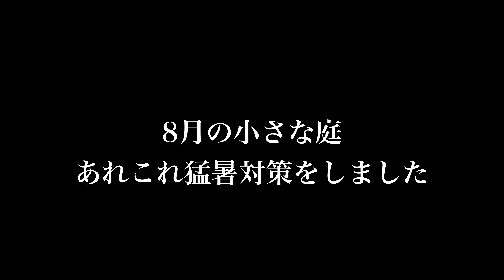ガーデニング Vlog｜8月の小さな庭、あれこれ猛暑対策をしました｜ 〜小さな庭のある暮らし 167〜Gardening ｜ Life in a tiny garden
１ヶ月ぶりの更新となります😅
猛暑を迎える小庭、そんな夏に小庭を飾ってくれる草花達を
お迎えしました🤗✨

0:00　イントロダクション
1:20　散水機を設置します
3:30　直射日光対策、遮光ネットを設置します
7:55　ハーブを収穫します

2020年マンションを購入、なんとそこには小さな庭があったのです。
夫婦二人で園芸、ガーデニングにハマっている園芸１年生です。
小さな庭のある暮らしをとことん楽しんでる様子をVlogとして残して行こうと言うのが
チャンネルスタートのきっかけ🤗